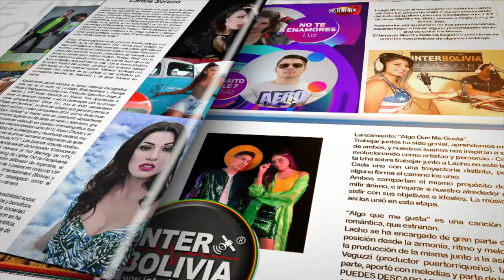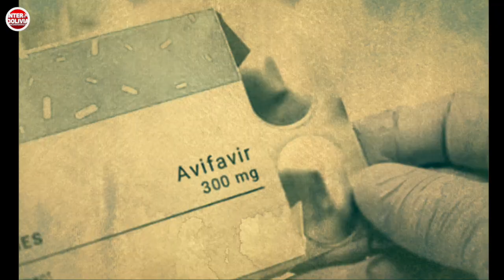🔴 LOS TITULARES DE BOLIVIA 21 DE ABRIL 2021 [ NOTICIAS DE BOLIVIA ] EDICIÓN NARRADA 👈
Los principales titulares de la prensa de Bolivia en su edición 21 de abril 2021